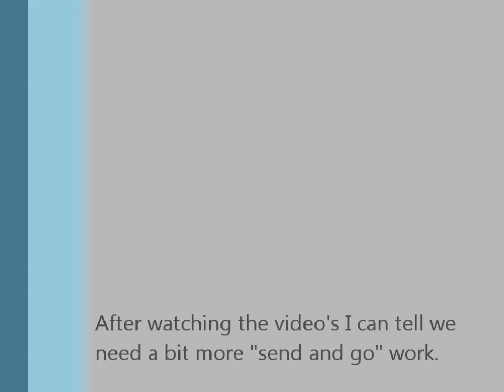Final 2 13 15